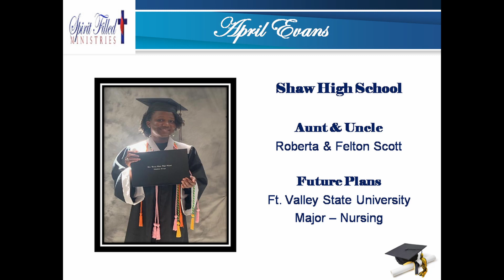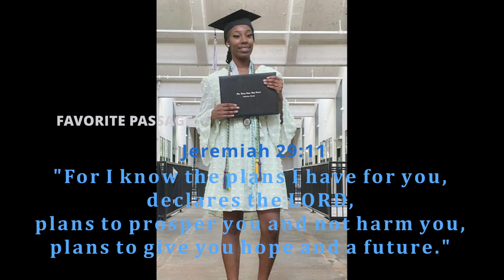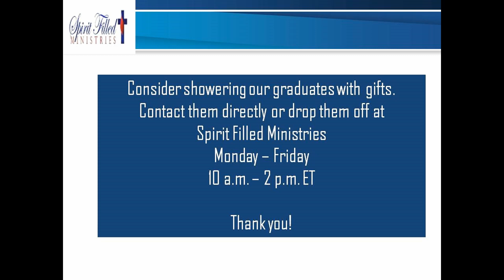2022 SFM Graduates!